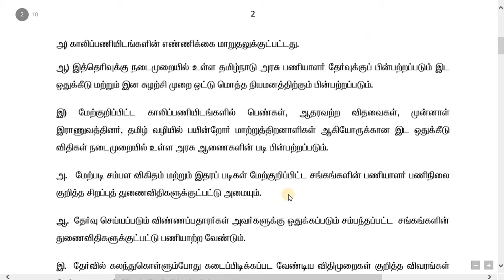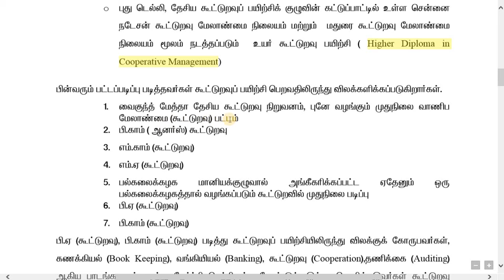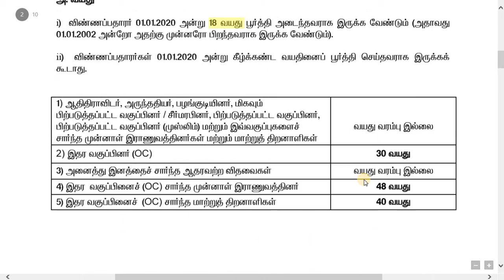தமிழகஅரசு வேலை | கூட்டுறவுச் சங்கங்களில் மாபெரும் வேலை | Kanniyakumari District